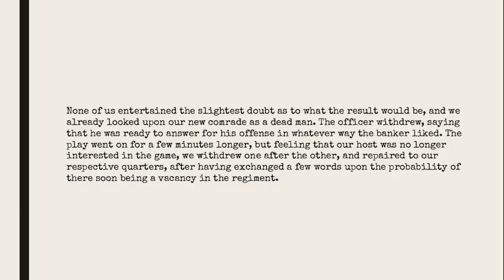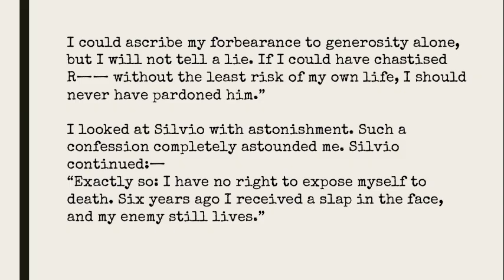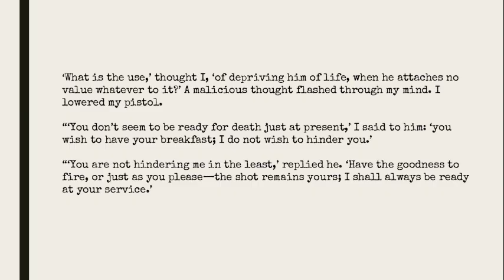The Shot: Insults, Passion, and Duels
Ru-Lit Series, Episode 5
Alexander Pushkin, "The Shot" (1831)